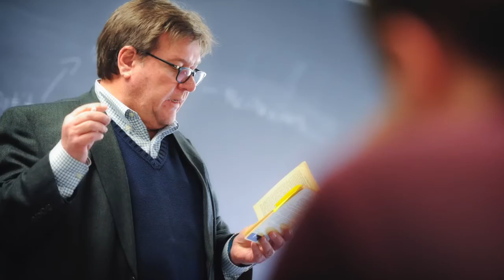The Catholic University of America: Cultivating Catholic Minds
A great university can be described as a community of scholars, teachers and students, all seeking knowledge and using the power of human reason to discover the truth of things across every field of human endeavor.

To this, a Catholic university adds another order of knowledge — the knowledge of faith contained in divine revelation. The knowledge of God revealed in Jesus Christ. This results in an extraordinary intellectual freedom. The freedom to explore all of reality, seen and unseen. And thinking beyond material things, it is the Catholic university that can fully probe the frontiers of truth about humanity, culture, and God.